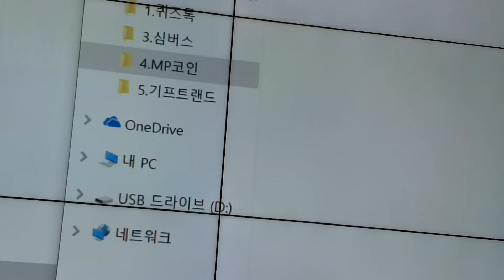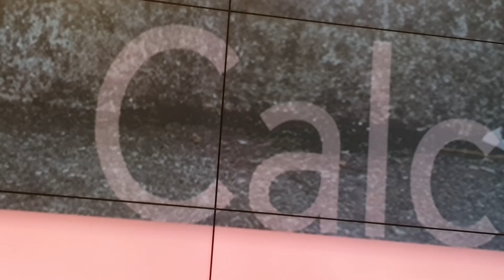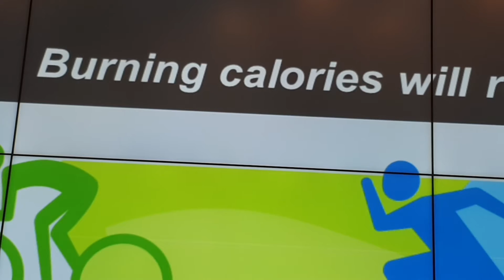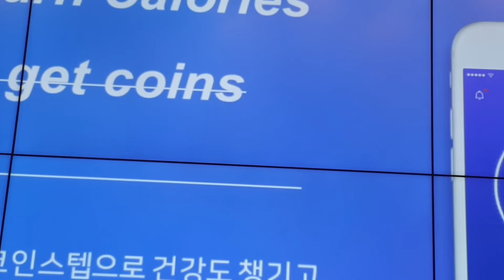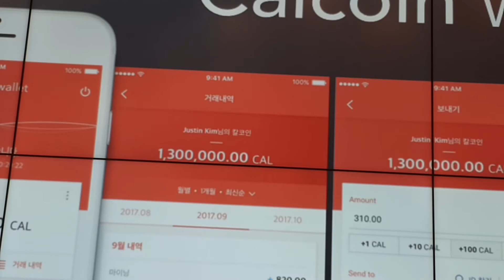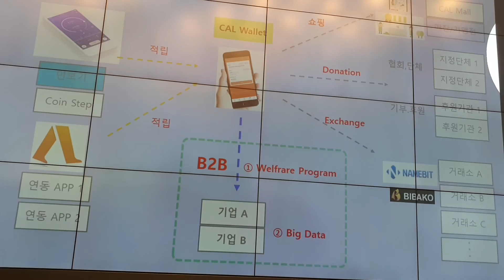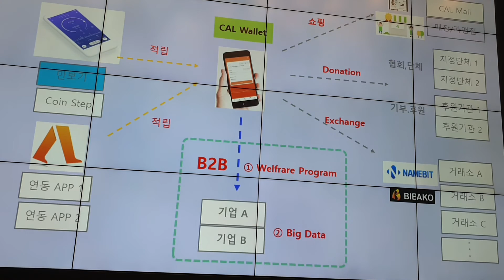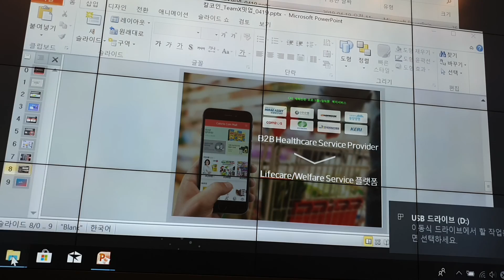20190419, 칼로리코인, 비트코인, 블록체인, 운동보상, 다이어트코인, 칼랩, 해시넷,암호화폐, 대사증후군, 씨엘씨파운데이션, ERC-223, 퍼블릭, 이더리움, 디지털자산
칼랩은 칼로리코인 생태계의 확장을 위해 설립된 글로벌 마케팅 전문 회사이다. 칼(CAL)은 칼코인(Calcoin) 암호화폐의 한 단위이며, 칼로리코인 약어로도 사용된다. 칼코인은 씨엘씨파운데이션이 주관하는 칼랩 프로젝트 암호화폐의 명칭이며, 운동과 칼로리 관리의 보상으로 주어진다. ERC-223 표준을 따른다. 씨엘씨파운데이션은 2018년 2월 칼로리코인을 주관하기 위해 설립된 단체이다.[1]

등장배경
지난 40년 동안 인류는 대사증후군(metabolic syndrome)이라고 불리는 만성질환의 폭발적인 추세를 보였다. 미국에서는 전체 인구의 52%가 대사증후군을 앓고 있으며, 2014년에 2조 7천억 달러가 투입되어 미국 건강보험 예산의 75%를 차지했으며, 이러한 추세는 지속해서 성장할 것이다. 대부분의 국가가 비슷한 상황에 처해 있으며, 현재 그렇지 않은 국가들도 비슷한 상황으로 빠른 속도로 진전할 것이 예상된다. 이는 과거에는 볼 수 없었던 세계적 규모의 점진적 재앙이 될 것이다. 즉, 오늘날 대부분의 만성 질환은 대사증후군으로 간주 되며 비교적 새롭고 역사가 비교적 짧은 질병에 속한다. 그러나, 이 질병은 현재 전 세계에서 매우 빠른 속도로 확산하고 있으며 대부분의 나라에서 국가 및 개인이 막대한 의료 비용을 부담하고 있다. 이러한 만성 질환의 주요 원인은 과대한 칼로리 섭취와 운동 부족이다. 칼로리 섭취를 제한하는 것은 수명을 증가시키는 것으로 알려졌다. 칼랩 프로젝트 칼로리코인의 칼은 디지털 코인 형태로 칼로리 섭취를 관리하고 운동을 통해 건강을 지키려는 사람들에게 보상으로 지급 되는 암호화폐이다. 또한, 칼 생태계에서 칼이 유통되고 거래될 것이다. 칼 생태계의 모든 참가자는 칼을 통해 건강 증진에 크게 도움을 받을 것이다.

칼은 건강한 장수를 위해 칼로리 섭취를 관리하고 운동을 하는 사람들에게 동기를 부여하고, 보상하기 위해 만들어졌다. 건강을 잃으면, 모든 것을 잃어버리게 된다. 그러나, 칼로리 조절과 운동은 대부분의 사람들이 "오늘 변명을 찾아 내일로 미루는" 경우가 많은 것이 사실이다. 그 이유는 운동과 다이어트는 삶의 습관으로 장기적이고 지속적인 반복을 해야 하기 때문이다. 칼은 사람들에게 움직일 수 있게 하는 자그마한 동기와 원동력을 제공한다.[1]

활용
칼로리코인
블록체인 환경 위에 구축된 암호화 코인인 칼은 칼로리 관리에 대한 보상 단위로서, 사용자의 칼로리코인 지갑에 누적된다. 칼은 최대 발행량이 고정된 암호화폐이다. 칼은 부분적으로 나눌 수 있고, 장기간 인플레이션이 없도록 설계되어 있다. 그러나, 대부분의 칼 공급량은 예비 및 교환을 위해 저장될 것이며, 가까운 장래에 필요한 칼 공급량이 시장에 유통될 것이다. 다른 암호화폐같이 칼의 단위는 대체(fungible)와 이동(transferable)이 가능하며, 다른 암호화폐나 법정화폐와의 거래 및 교환에 사용될 것이다. 칼은 퍼블릭 이더리움 블록체인에서 ERC-223 코인으로 구현된다. 이더리움 블록체인은 현재 커스텀 디지털 자산(custom digital asset) 및 스마트 계약을 발행하는 업계 표준으로 발전했다. ERC-223 코인 인터페이스는 이더리움 생태계의 기존 인프라와 개발 도구, 지갑, 거래소, 및 환전소와 호환되는 코인을 구현하는 표준이다. 스마트 계약(Turing-complete)을 구현할 수 있는 이더리움은 암호 통화, 디지털 금융의 계약, 및 자동화된 보상 시스템 등에서 필요한 복잡한 계약 규칙을 스마트 계약으로 구현할 수 있게 한다. ERC-223 표준은 ERC-20 표준보다 네트워크 전송 비용이 절반으로 감소 되며, ERC-20에서 발생하던 여러 가지 문제점과 버그를 제거한 향상된 버전이다.[1]

칼 클라이언트

칼로리코인 월렛 페이지
고객이 칼에 처음 접하는 것은 칼코인 월렛(Calcoin Wallet)이다. 칼의 사용자 경험은 칼코인 월렛을 다운로드할 때 시작된다. 칼코인 월렛의 주요 기능은 스마트폰 만보계에 연결하여 칼로리 소모량측정, 서버에 칼 요청, 칼 수신 및 저장하는 칼 가져오기(Get CAL)와 거래기록과 칼 밸런스가 있다. 칼을 타인에게 보내거나 판매하는 현금 교환, 현금 및 기타 암호화폐 교환과 칼을 사용하여 제품 및 서비스를 구매하여 시장으로 이동할 수 있다. 칼코인 월렛과 연동된 만보계의 일반적인 주요 기능은 고객의 보행 통계와 칼코인 월렛 및 타 만보기와 연동하여 칼을 얻을 수 있고, 친구 찾기 기능도 있다. 고객의 다양한 활동을 추적하기에 스마트폰은 제한이 많다. 고객 칼로리 소모를 측정하는 기구는 여러 가지가 있다. 개인이 착용하는 스마트 장치는 소모된 칼로리 양을 측정한다. 따라서, 클라이언트 장치가 소모된 칼로리를 정확하게 측정하고 사용자가 정말로 운동을 하는지 감지하는 것이 생태계의 무결성을 유지하는 게 중요하다. 또한, 서버의 균형 잡힌 알고리즘은 보상할 칼의 양을 계산한다.

좋은 예로, 칼로리, 심장 박동율, 이동 거리 및 고도 변화 등의 측정 기능이 있는 스마트 웨어러블 장치이다. 이 유형의 장치는 스마트폰의 보수계보다 정밀하게 칼로리를 측정 할 수 있어 더 많은 칼의 캔 보상을 받을 수 있다. 칼을 지원하려면 웨어러블 기기가 스마트폰에서 실행 중인 칼코인 월렛과 통신해야 하므로, 소프트웨어 업그레이드가 필요하다. 스마트웨어러블 장치는 스마트폰에서 실행되는 칼코인 월렛과 통신할 수 있으며, 보다 정확한 방식으로 칼로리 소모량을 측정하고 외부와 통신할 수 있다. 또한, 피트니스 센터 및 가정에는 다양한 종류의 운동 장비가 있다. 운동 장비는 칼오미터(Cal oMeter)라 불리는 소형 장치를 운동 장비에 연결하여, 칼코인 월렛과 통신 할 수 있다. 칼오미터는 장비에서 진행되는 운동량을 측정하여, 칼을 제공한다.[1]

칼 저장소와 거래소
칼 저장소와 거래소는 칼이 생성, 분배, 교환 및 거래되는 곳이다. 이더리움 퍼블릭 블록체인(public blockchain) 및 칼 생성 및 블록체인과의 인터페이스와 칼의 준비, 저장, 분배의 기능이 있고, 칼을 지급하거나 칼 생태계 참여자 및 기관의 인터페이스와 칼의 거래소 및 환전소 기능이 있다. 2018년 4월 이더리움 네트워크의 평균 블록 타임은 15초를 유지하고 있다. 이더리움 네트워크는 작업증명(PoW) 블록체인에서 작동하기 때문에 처리량에 한계가 있다. 향후 지분증명(PoS)으로 전환하는 경우에는 블록 타임(Block Time)이 순간적으로 이루어질 것이다. 이더리움 네트워크의 하루 트랜잭션 수는 꾸준히 증가하고 있다. 2018년 하루 거래 건수는 80만 건에 달하며, 새로운 응용 프로그램과 사용자가 계속 증가함에 따라 이 거래량은 계속 증가할 것이다. 이더리움 네트워크는 처리량을 더 높이기 위해 더 높은 볼륨 재원으로 조정될 것이다. 장기적 관점에서 비탈릭 부테린(Vitalik Buterin)의 확장성 논문에 따르면, 100,000 tx/sec가 가능할 수도 있지만, 획기적으로 발전된 미래의 이더리움에서 가능할 것이다. 또한, 이더리움 트랜잭션 확인 시간이 일반적 사용자가 기대하는 것보다 늦어서 실제 빠른 응답을 필요로 하는 분야에서는 아직 적용이 힘들다. 이더리움 블록체인은 모든 거래에 대해 수수료를 지불해야 한다. 이슈를 해결하기 위해 장기적으로는 오프체인 방식의 거래를 구현해야 한다. 또한, 칼 거래소와 환전소는 칼 사용자 및 제휴사를 위한 서비스로, 다른 암호화폐와 법정화폐로 교환 할 수 있다.[1]

애큐페도 연동
2018년 11월 12일, 블록체인 기반 헬스케어 보상 플랫폼 칼랩 프로젝트를 진행하는 씨엘씨파운데이션은 누적 설치 500만 건을 기록한 만보기앱 애큐페도와 서비스 연동했다. 이 연동으로 애큐페도 사용자들은 앱 내에서 칼로리코인(CAL) 통합 멤버십에 로그인 후 걷고 뛰는 등의 운동을 통해 칼로리를 소모하면 칼로리코인을 적립할 수 있다. 또한, 칼로리코인 지갑 앱을 설치하면 적립 내역을 확인할 수 있고, 건강제품 전문 쇼핑몰 칼몰에서 칼로리코인으로 상품 구매도 가능하다. 연동 서비스 오픈 기념으로 애큐페도 앱 사용자를 대상으로 칼로리코인 통합회원 가입 시 칼로리코인을 적립해 주는 이벤트도 한 달간 진행했다. 씨엘씨파운데이션은 칼로리코인 생태계 참여자들에게 실질적인 혜택을 주는 토큰 이코노미를 완성하는 데 힘쓸 방침이다. 최근 VR 실내용 바이크 트레이너 로라 VR을 출시한 가상현실 기업 앤서와도 업무협약을 맺고 개인 실내 운동 및 피트니스 센터 등으로 칼로리코인 적립처와 소비처를 확대하는 공동사업을 전개한다. 실물경제와의 연결을 위해 순차적으로 칼로리코인을 국내외 암호화폐 거래소에 상장할 예정이다. 씨엘씨파운데이션 정승채 대표는 "전 세계 500만 사용자를 보유한 애큐페도와의 만남은 헬스케어 플랫폼 칼로리코인의 저변 확대와 프로젝트의 활성화를 위한 큰 이정표가 될 것이며, 앞으로도 다양한 헬스케어 관련 기업과의 제휴를 통해 칼로리코인을 사용자들의 실생활과 밀착된 블록체인 플랫폼으로 발전시키겠다"라고 말했